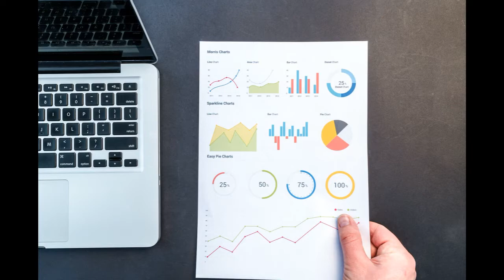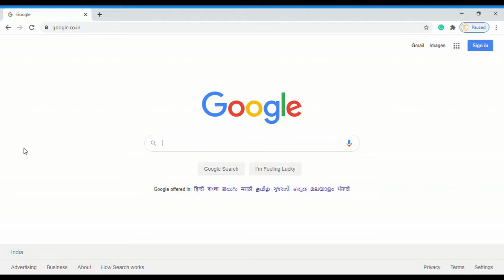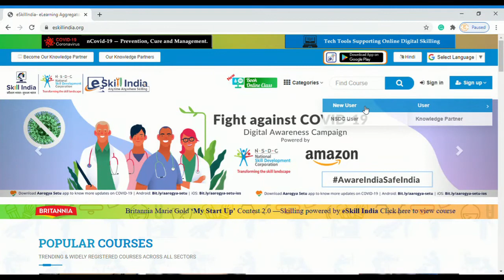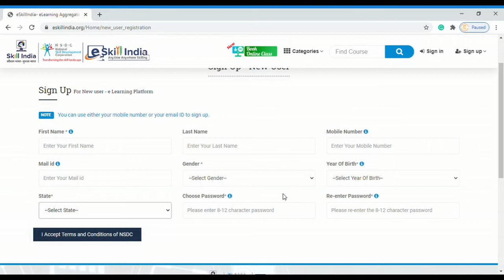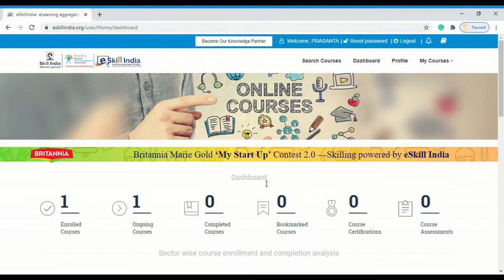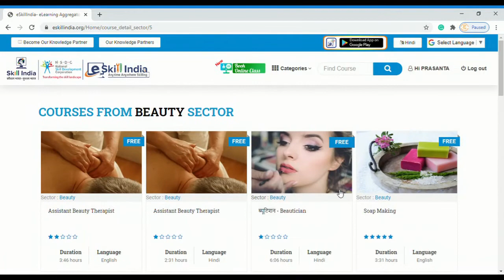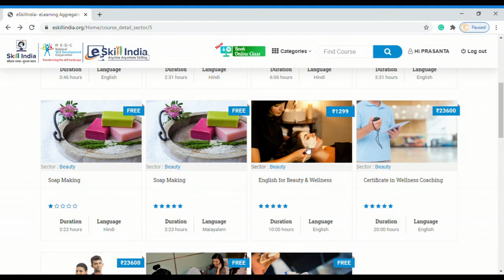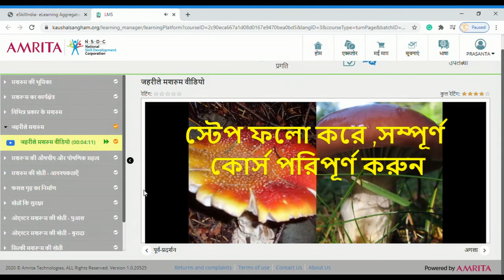E-training | E-learning skill development by Govt of India | ফ্রি অনলাইন কোর্সস | NSDC ইন্ডিয়া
This video is about E-training: e-learning skill development by Govt of India, Free Online courses (ফ্রি অনলাইন কোর্সস ).
I am going to share with you, free online skill development courses by the e-skill India NSDC govt of India. These courses are most important for new business development or jobs.
Free courses in various different sectors, agriculture, gem & jewelry making, Beauticians, constructions, electronics, healthcare, plumbing, natural soap making, mushroom productions, general duty assistance, dental assistance, Pradhan Mantri arogya Mitra, and many more courses, E-trainings are available in different languages.

Queries covered –
1. Free e-training from e-skill India govt of India for a new job in Bengali,
2. Free e-training by e-skill India govt of India,
3. Free online courses and skill development courses by NSDC,
4.  Get healthcare course free,
5. Natural soap making and mushroom productions courses free,
6. Best Beautician courses by NSDC,
7. Pradhan Mantri arogya Mitra course free,
8. NSDC free certification courses by prasanta startup,
9. Skill development courses for a job,
10. Skill development courses for new business startups,

EARN MONEY ONLINE WITH SMART SCENE 3 IN ONE DESIGNING SOFTWARE,WITHOUT PROFESSIONAL SKILL:

GET SOCIAL MEDIA AGENCY TOOL AND EARN MONEY ONLINE: Social Media Management (high converting, powerful software)-

SKILL DEVELOPMENT ONLINE COURSES:
LEARN IN 3 HOURS HOW TO EARN WORK FROM HOME BY DROPSHIPPING: 50 days moneyback guarantee –